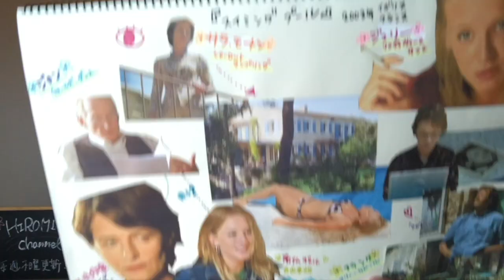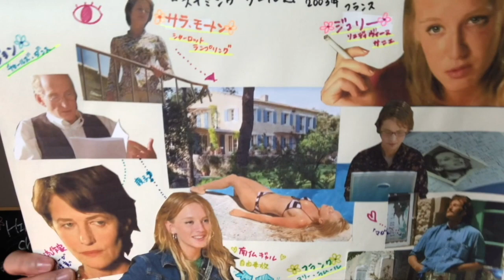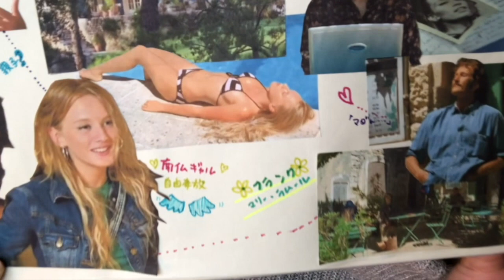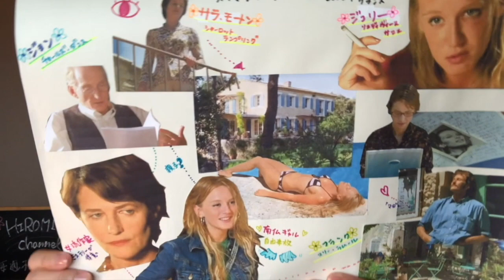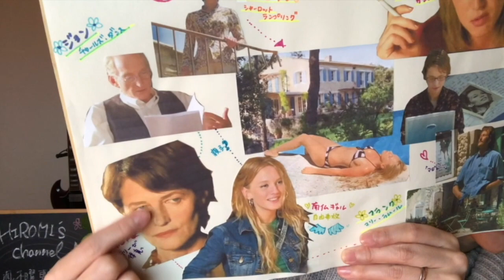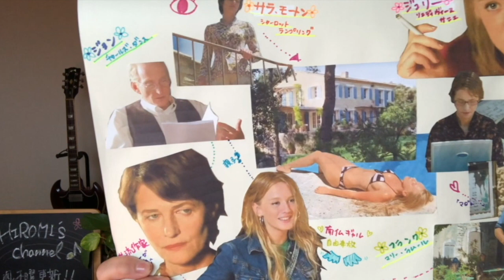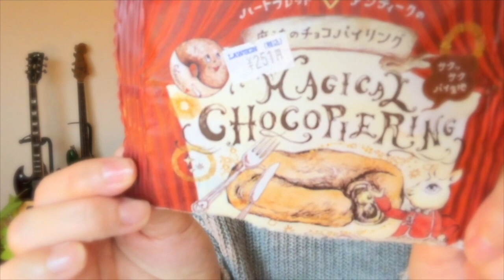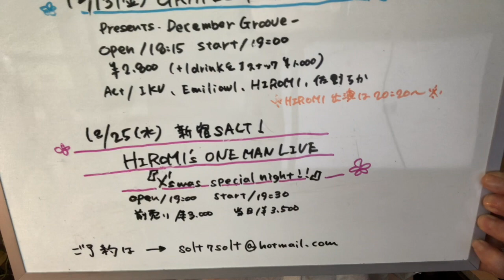11月28日(木)HIROMI's CHANNEL/ゲスト/小柳ゆき/弾き語り/映画紹介『スイミングプール』/スイーツ紹介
🟨今日のHIROMI's CHANNEL

01:32  映画紹介/『スイミングプール/フランソワオゾン』
09:05  ゲスト/小柳ゆき
12:35  小柳ゆき&HIROMI 弾き語り/『We can go any way』
17:53  コンビニスイーツ/『マジカルチョコパイリング/ローソン』
21:18  リクエスト/『未来』